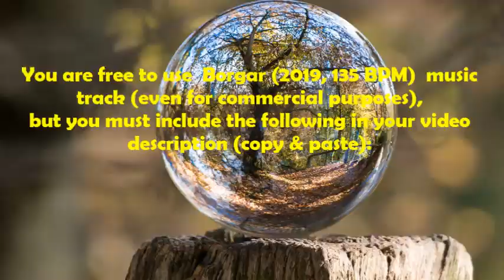Daudyx Non Copyright Music -Borgar (2019, 135 BPM) by Alexander Nakarada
You are free to use  Emotional Piano Improvisation  music track (even for commercial purposes), but you must include the following in your video description i mentioned below (copy & paste):

Track description:  Amazing relaxing piano improvisation by Alexander Nakarada.

Moods:  Romantic, Sentimental, Calm, Relaxing, Gentle, Sensual

Duration:  05:44
BPM:  56